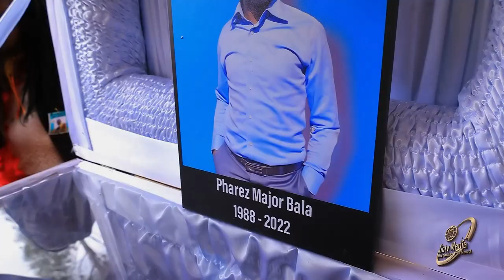Mano Kaka Lit _ The Masiga's Family